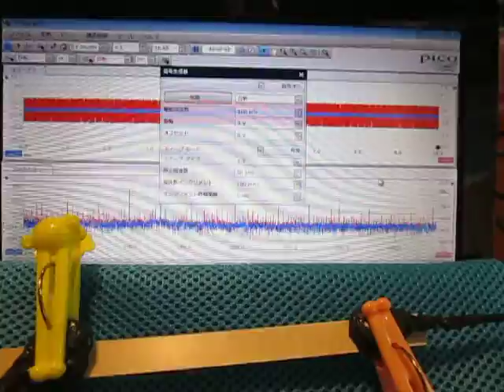超音波プローブによる発振制御システム（表面検査の基礎実験）